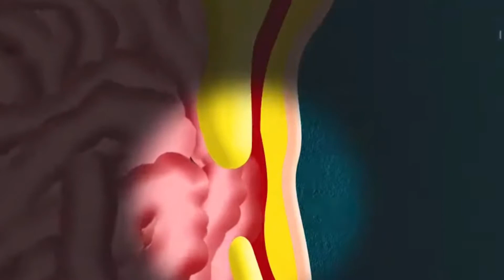Vì Sao Bạn Không Nên Ngoáy Lỗ Rốn Dù Có Bẩn Đến Đâu?